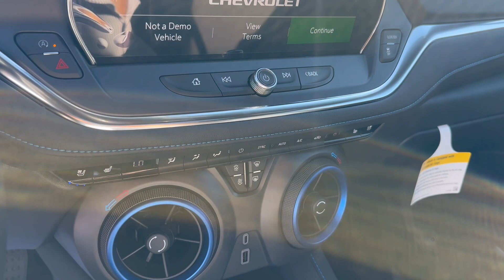2023 Chevrolet Blazer - Taylor & Sons Chevrolet